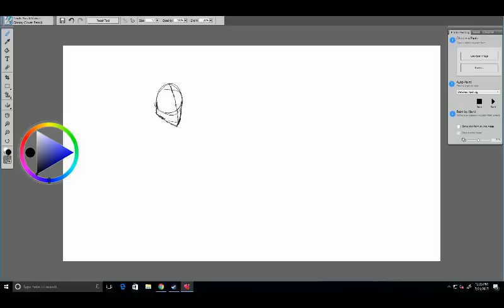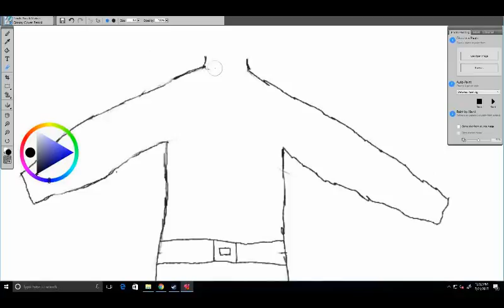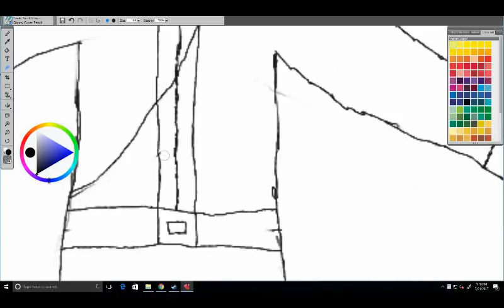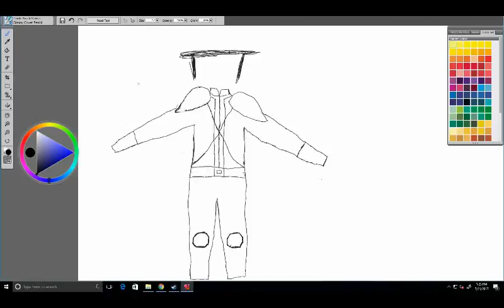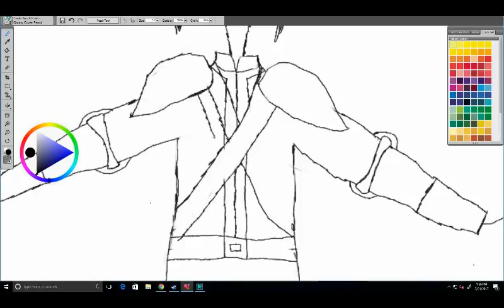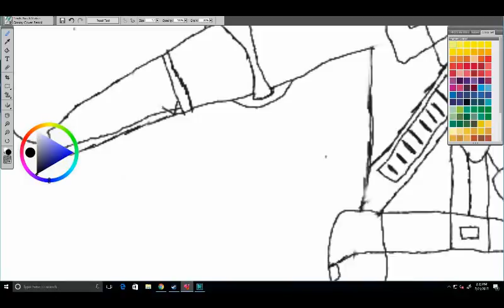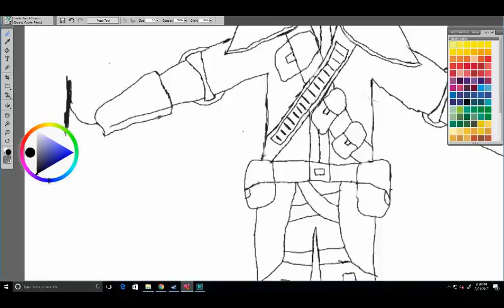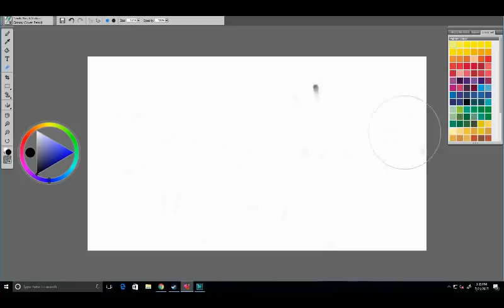Reinforced armored vault suit Drawing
Song by Kevin McLeod

hope you enjoy reinforced armored vault Bethesda never put this in New Vagas